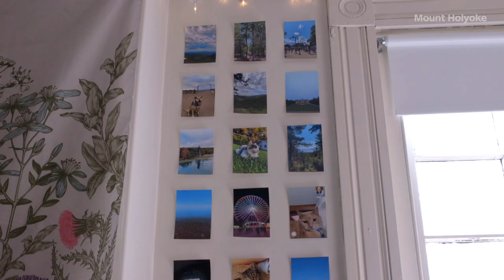Residence Hall Tours: Brigham Hall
Bria Carlson ’23 leads a tour of Brigham Hall.